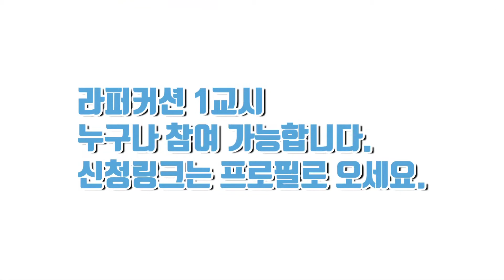스머프 - (cover) 라퍼커션 1교시 홍보영상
Estamos bloco da Coreia.
Rapercussion batucada
라퍼커션 바투카다
hi guys we are samba group in korea "RA_percussion"
라퍼커션은 뜨겁게 삼바를 연주하는 한국대표 브라질음악 예술단체입니다.
12년이라는 시간 동안 수많은 공연과 콜라보레이션,음반,콘서트,파티,워크숍 등 다양한 프로젝트를 통해 대중에게 삼바에서만 느낄 수 있는 흥과 정서 그리고 감동을 전하고 있습니다.